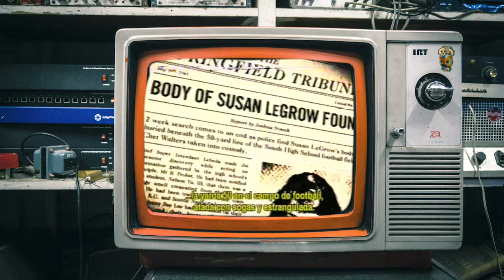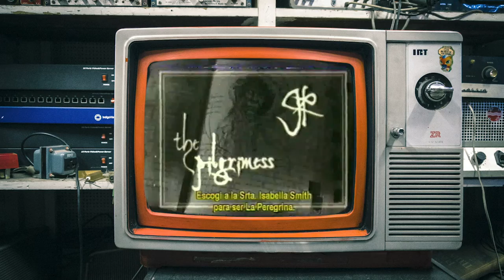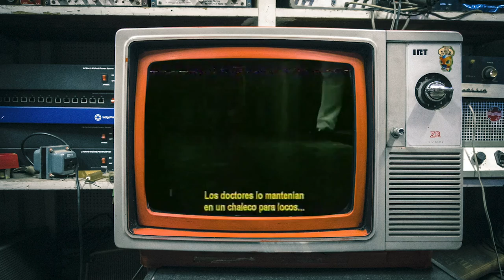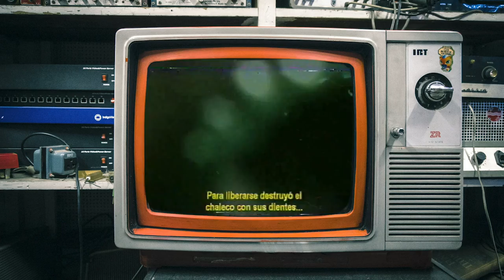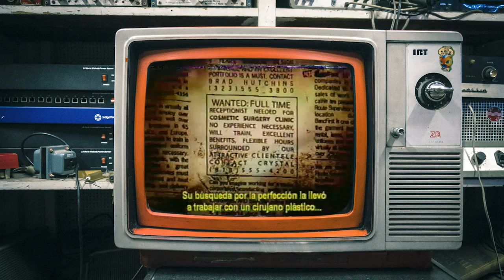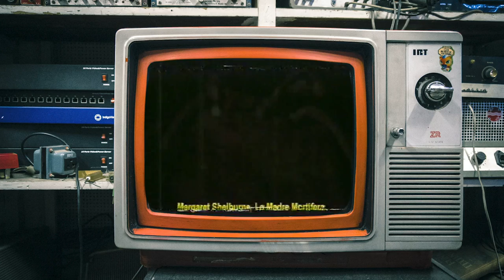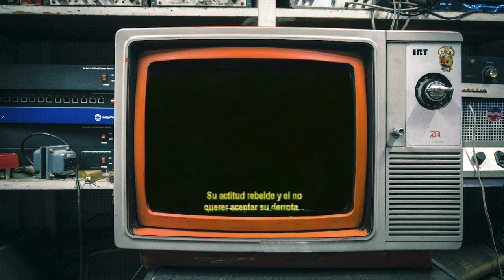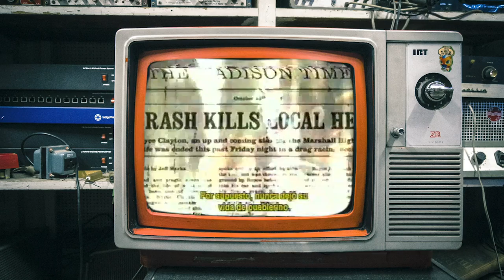13 Fantasmas Historias